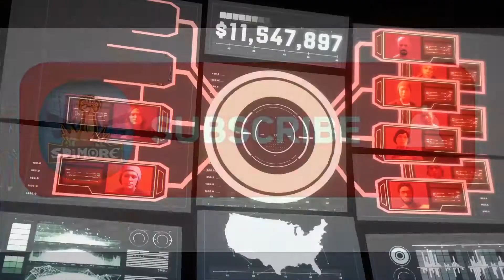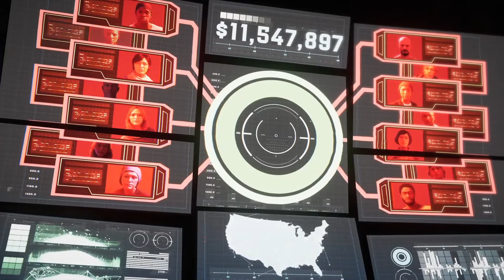Marvel's Avengers UP FROM THE DEPTHS BLACK WIDOW ICONIC MISSION PS4 Gameplay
UP FROM THE DEPTHS BLACK WIDOW ICONIC MISSION - The AIM defectors are worried about their colleagues in the AIM's deep sea laboratory. Black widow must infiltrate the facility, save the scientists and stop one of the AIM's most dangerous experiments.

NORTHERN EXPANSE - A remote region inside the northern arctic circle.

Marvel's Avengers is an action-adventure video game co-developed by Crystal Dynamics and Eidos-Montréal and published by Square Enix. Based on the Marvel Comics superhero team the Avengers, the game is inspired by the long-running comic book mythology and adaptations in other media. The game's main storyline takes place five years after A-Day, a celebratory day for the Avengers wherein a tragedy resulted in death and destruction, and the Avengers were blamed. The team is forced to reassemble to save the world from peril in the form of A.I.M. led by MODOK which threatens ending the world from superpowers.

The game features an online co-op mode, allowing players to assemble a team of heroes of their own. The initial playable characters include Steve Rogers / Captain America, Tony Stark / Iron Man, Bruce Banner / Hulk, Thor, Natasha Romanova / Black Widow, and Kamala Khan / Ms. Marvel, with more becoming available to players post-launch.

Make sure to turn my post notifications so you never miss an upload!

Follow me for more updates